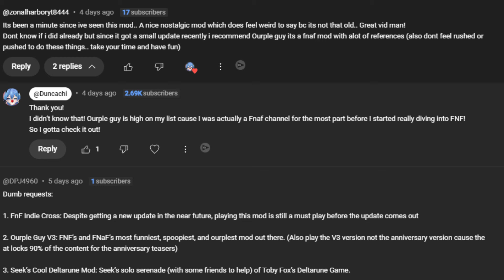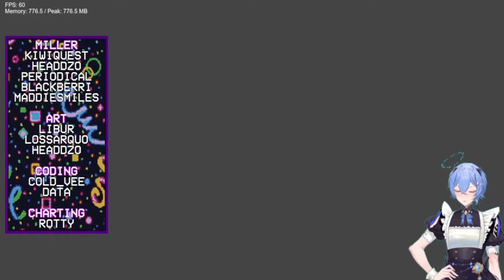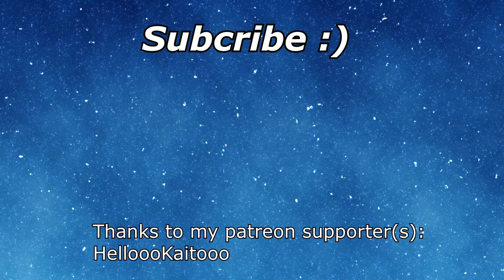OURPLE GUY V3 IS INCREDIBLE AND SILLY! / Friday Night Funkin' (REACTION) - FNAF mod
I love FNAF, so when I heard there was a silly little mod about it in fnf I just HAD to check it out! And I am GLAD i DID!
Interestingly enough they have their own website for this mod! PRETTY COOL!
Here are other things you can check out: Anyway! I hope you enjoy. Want more of this content?
My twitch (I have cool stuff I do here too!!)